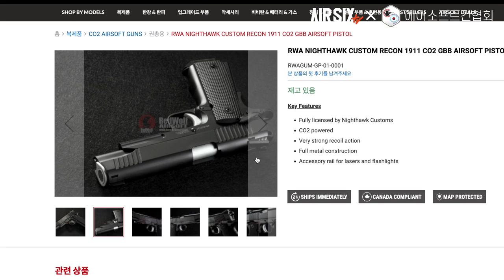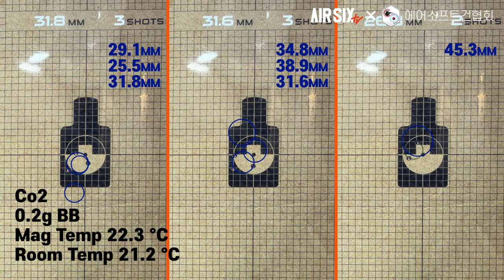컬랙션리뷰 RWA NIGHTHAWK GRP RECON CO2 GBB AIRSOFT PISTOL - STEEL LIMITED EDITION l AIRSIX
이번 영상은 RWA NIGHTHAWK GRP RECON - STEEL LIMITED EDITION 입니다.
컬렉션 리뷰는 제품 자체에 집중하는 리뷰로 쉽게 접하기 어려운 제품 위주의 리뷰입니다.

▼타임스탬프▼
00:00 INTRO
01:14 실총 소개
02:28 에어소프트 건 소개
03:07 외형 살펴보기
05:48 구조 살펴보기
07:05 성능확인
07:59 사용소감
08:38 맺음말